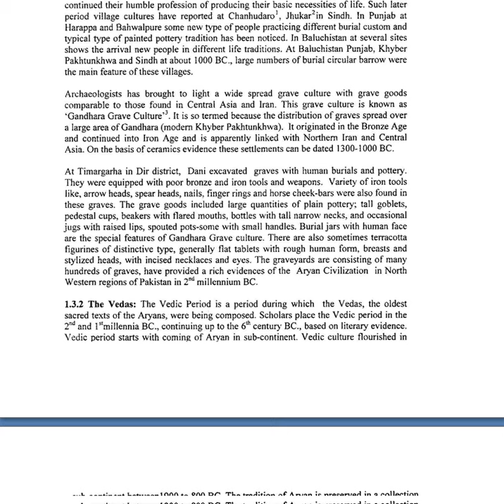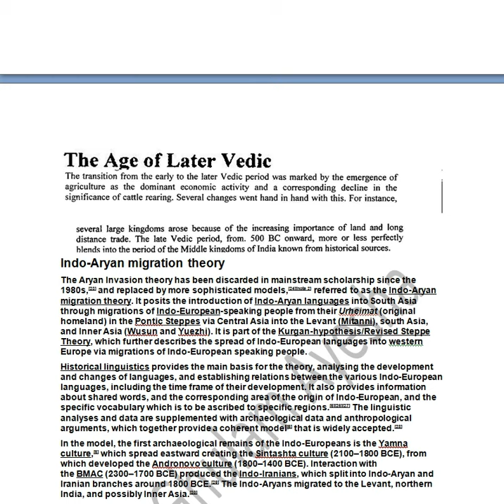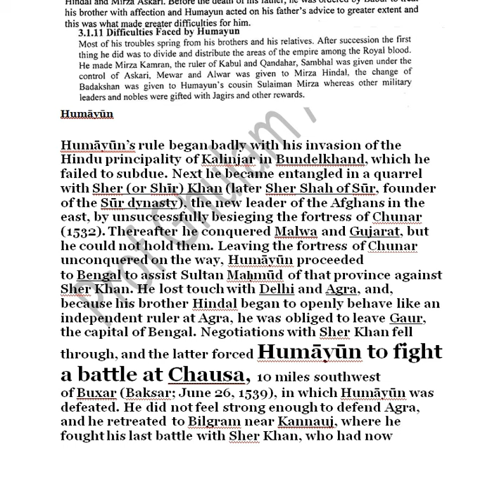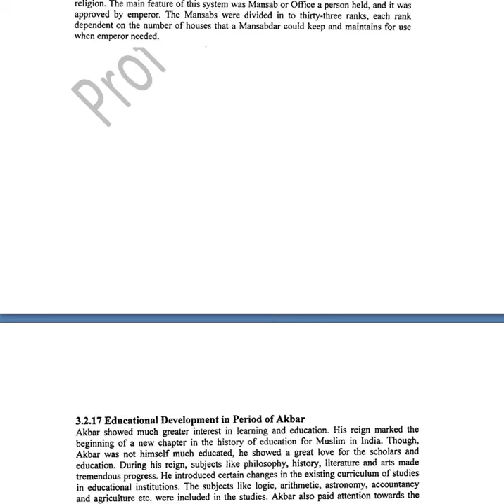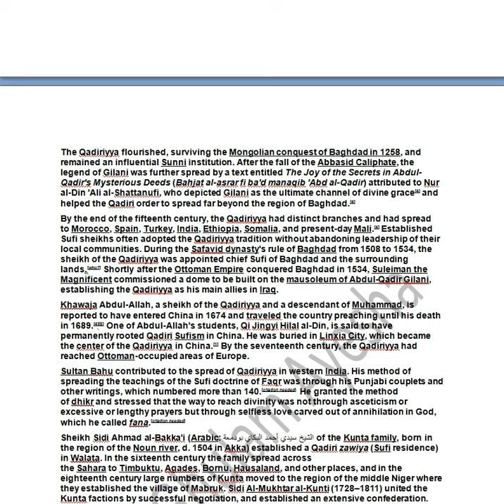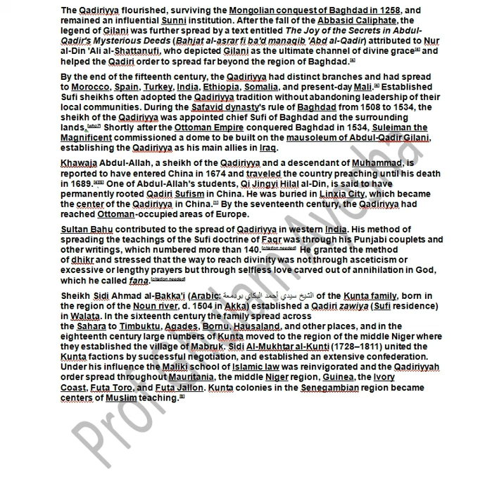Aiou assignment no 1 6488 solved assignment SPRING 2020 pak studies|prof ghulam ayesha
Title:Aiou
6488
solved assignment
 SPRING 2020
pak studies
assignment no 1  answer pages

prof ghulam ayesha